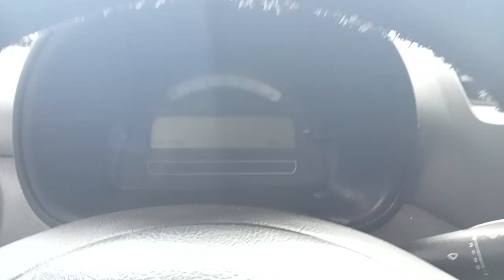Разборка Citroen - C3 2002-2009, 1.4 (VIN: VF7FC8HZC28544047) 26953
Основные характеристики:
Год выпуска: 2005
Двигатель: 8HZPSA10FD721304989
Объём двигателя: 1.4
Тип двигателя: Дизель
Коробка передач: КПП 5-ст.мех.(МКПП)
Кузов: Хэтчбэк 5 дв.
Смотри каталог запчастей Citroen - C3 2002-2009 на :
⏰ Режим работы колл-центра:
08:00 – 20:00 – ежедневно